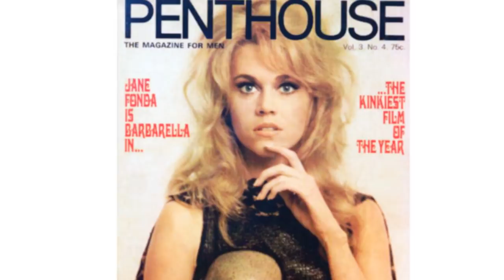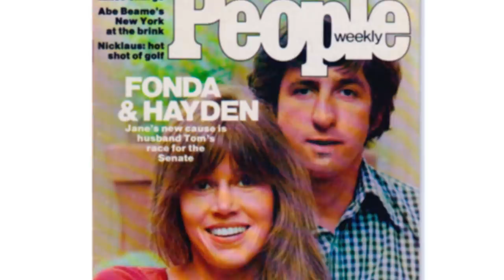WOMAN and TIME: Jane Fonda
*For donate* Jane Fonda is an American and European actress, producer, fashion model, political activist, Mother and grandmother of aerobics and youtuber.
Jane Fonda is Henry Fonda's daughter and the very brave woman.
You will see what you see!